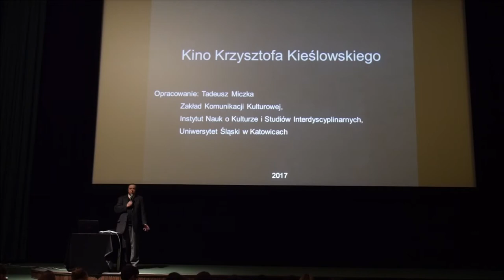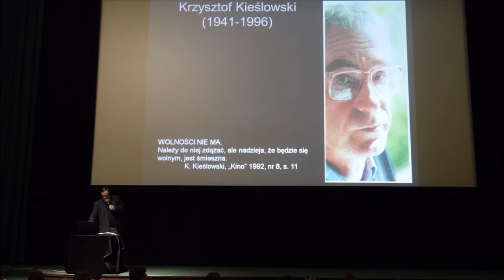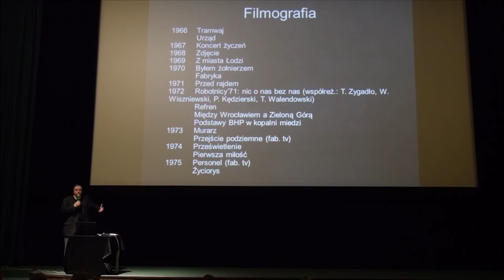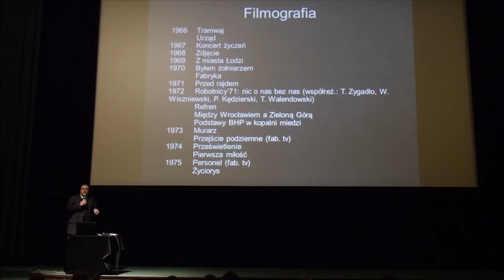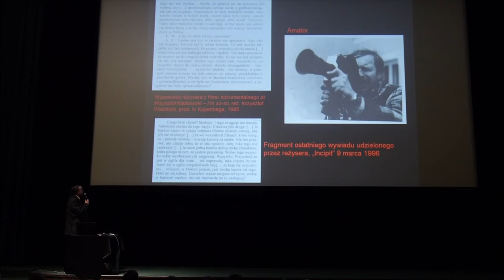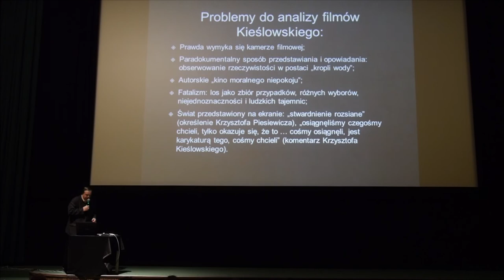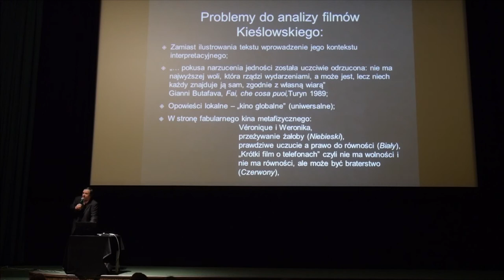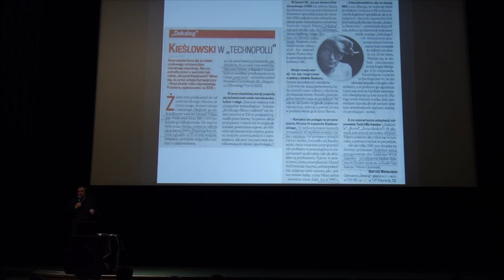PRZYPADEK, KRÓTKI FILM O MIŁOŚCI, prof. Tadeusz Miczka